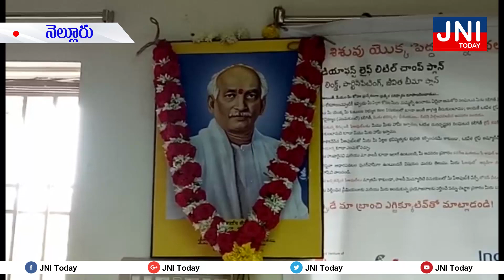JNI Today / పొదలకూరు ఆంధ్రాబ్యాంక్ లో 7వ వార్షికోత్సవ వేడుకలను ఘనంగా నిర్వహించారు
Podalakur  held a grand celebration of the 7th anniversary celebrations in Andhra Bank